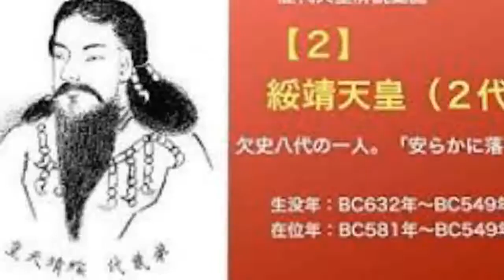綏靖天皇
綏靖天皇（すいぜいてんのう、神武天皇29年 - 綏靖天皇33年5月10日）は、日本の第2代天皇（在位：綏靖天皇元年1月8日 - 綏靖天皇33年5月10日）。『日本書紀』での名は神渟名川耳天皇。欠史八代の一人で、実在性については諸説ある。